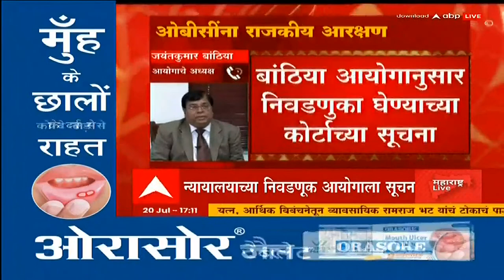Jayant Kumar Banthia On OBC Reservation : बांठिया आयोग तयार करणारे जयंतकुमार बांठिया exclusive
ABP Majha LIVE | Shinde vs Thackeray | Shivsena Supreme Court | OBC Reservation | Marathi | LIVE TV